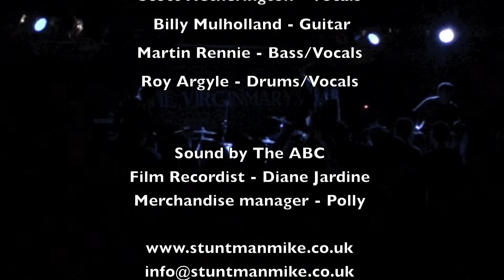Stuntman Mike ABC Trailer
Stuntman Mike live at the ABC. Scrapbook video.